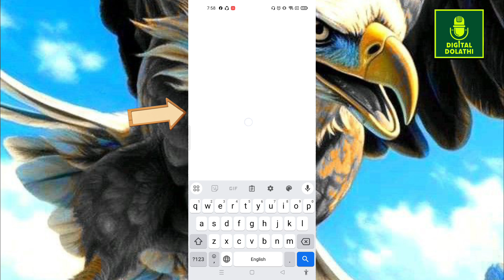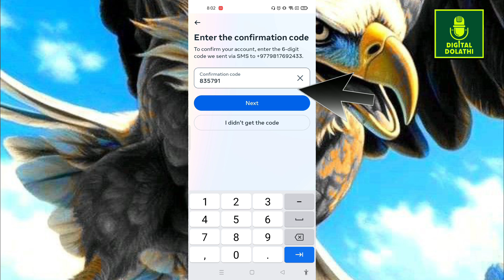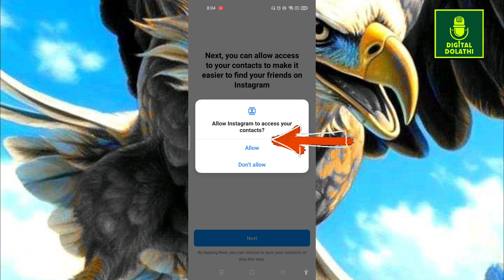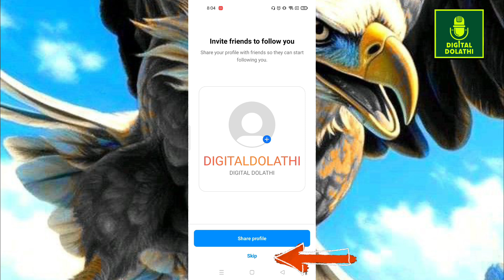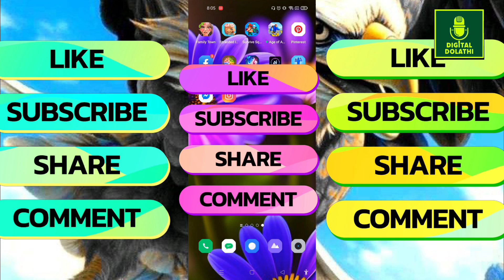Instagram account kaise banaye // how to create Facebook account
hellos dosto
aap sabhiko is video me dekhayenge ki Instagram account kaise banaye kyuki aap sabhiko pata hai ki Facebook account k jaise hi Instagram account bhi bahut jarurat hai

इन्स्टाग्राम एक मोबाइल, डेस्कटॉप और इंटरनेट-आधारित फोटो-साझाकरण एप्लिकेशन है जो उपयोगकर्ताओं को फोटो या वीडियो को सार्वजनिक रूप से या निजी[3] तौर पर साझा करने की अनुमति देता है। इसकी स्थापना केविन सिस्ट्रॉम और माइक क्रेगर के द्वारा 2010 में की गई थी, और अक्टूबर 2010 में आईओएस ऑपरेटिंग सिस्टम के लिए विशेष रूप से निःशुल्क मोबाइल फ़ोन ऐप के रूप में लॉन्च किया गया था। एंड्रॉइड (प्रचालन तंत्र) डिवाइस के लिए एक संस्करण दो साल बाद, अप्रैल 2012 में जारी किया गया था, इसके बाद नवंबर 2012 में फीचर-सीमित वेबसाइट इंटरफ़ेस, और विंडोज़ 10 मोबाइल और विंडोज़ 10 को अक्टूबर 2016 में एप्लिकेशन तैयार किये गए। [4]

Jo aaj Kal news or reel ka bahut bada khjana hai

how to create a instagram account,
how to create an instagram account,
how to create account on instagram,
 instagram create account,
 how to create instagram account on app,
how to create new account on instagram
instagram account kaise banaye,
instagram account kaise banayen,
 instagram me account kaise banaye, instagram par account kaise banaye,
 instagram new account kaise banaye, instagram account kaise banaye 2024,
 instagram me new account kaise banaye,
 instagram pe new account kaise banaye instagram account kaise banaen,
instagram ka account kaise banaye 2024,
 instagram par new account kaise banaye